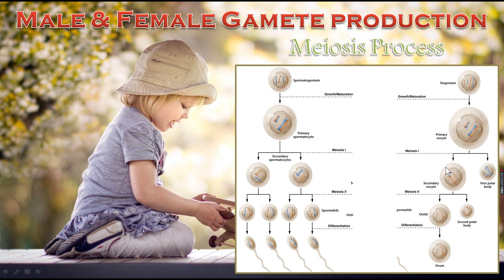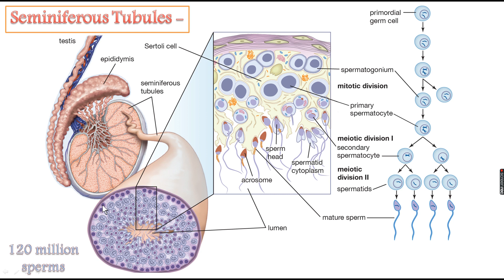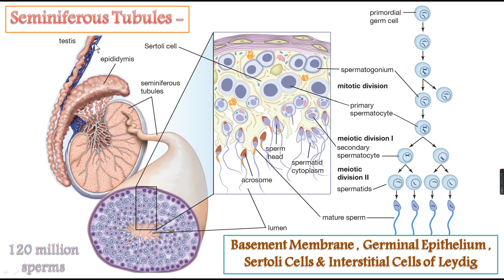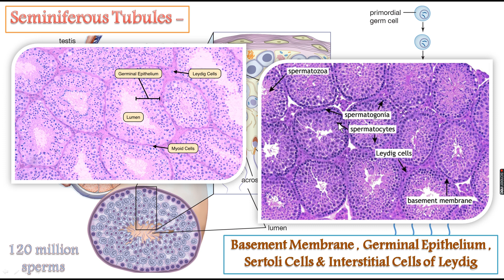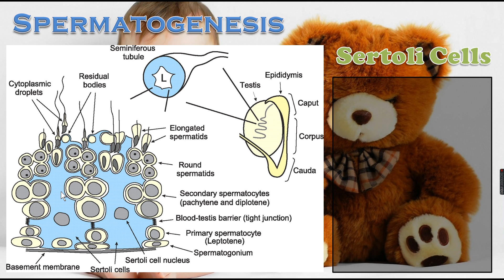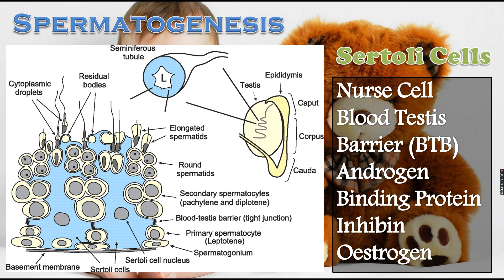Human reproduction part - 2